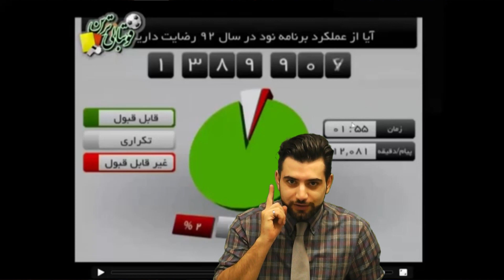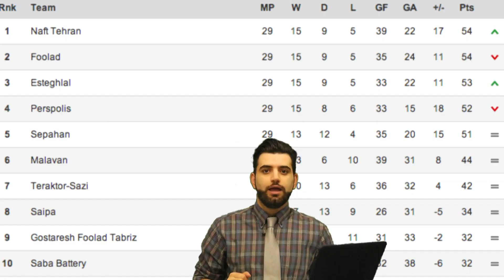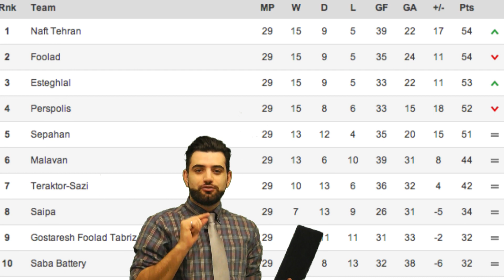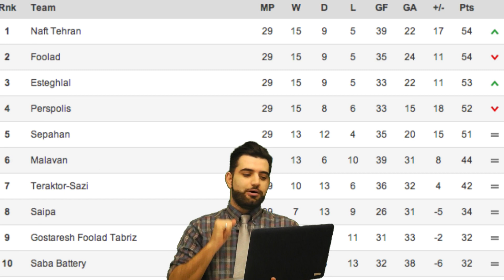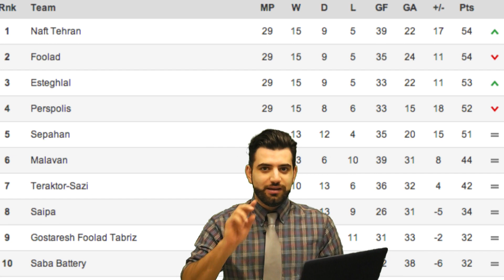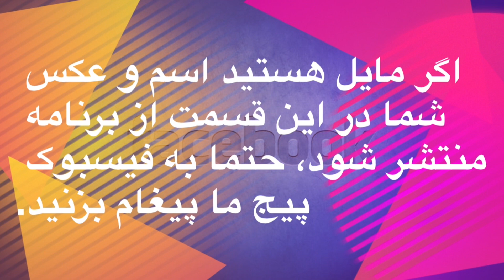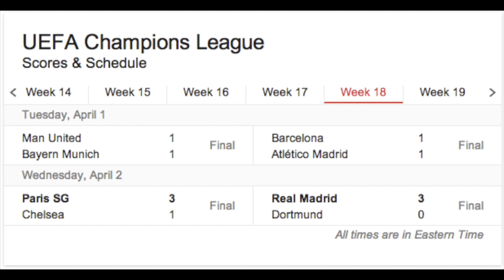Mordekhori S2 E11